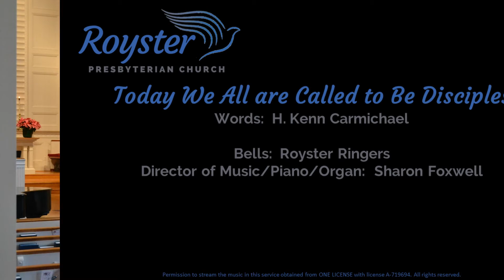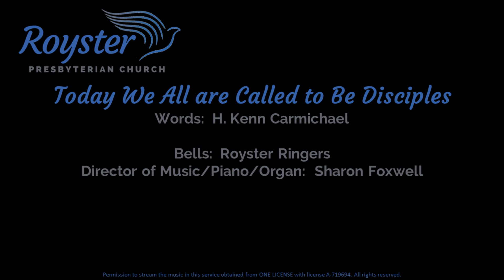Today We All are Called to Be Disciples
Words:  H. Kenn Carmichael

Bells:  Royster Ringers
Director of Music & Pianist/Organist:  Sharon Foxwell